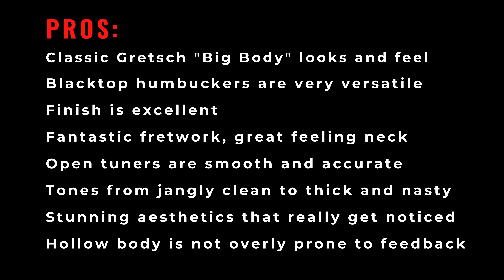5 Minute Demo: Gretsch Electromatic G5420TG Electric Guitar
5 Minute Gear Demo #3: Gretsch Electromatic G5420TG Cadillac Green
ALL playing, NO talking!
Gretsch G5420T Electromatic Hollow Body Single-Cut Electric Guitar
DSM & Humboldt Simplifier Zero Watt Amp
NUX Atlantic Multi-Delay and Reverb Pedal
Fulltone OCD Overdrive Pedal
EHX Green Russian Big Muff Pedal

Audio and video recorded on a Zoom Q2n-4k. All sounds were recorded direct through a DSM & Humboldt Simplifier, with a Fulltone OCD and EHX Green Russian Big Muff providing the dirt. Reverb and delay sounds were achieved with a NUX Atlantic Delay & Reverb.

Jump to a section:
0:00 Intro
0:14 Clean sounds with reverb
1:55 Overdrive sound
2:12 Rockabilly style cleans
2:54 Blues noodling
3:23 More overdrive riffs
4:02 Fuzz sounds
4:24 Pros
4:35 Cons
4:45 Final Thoughts